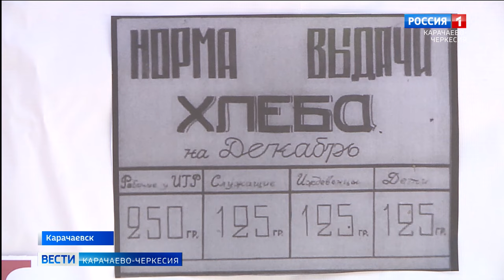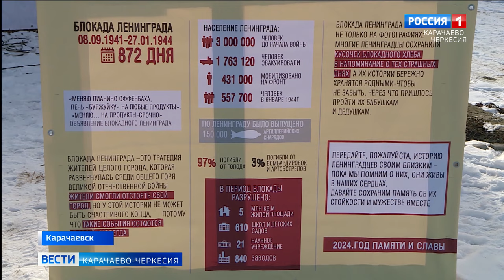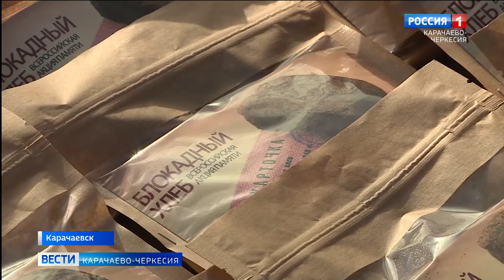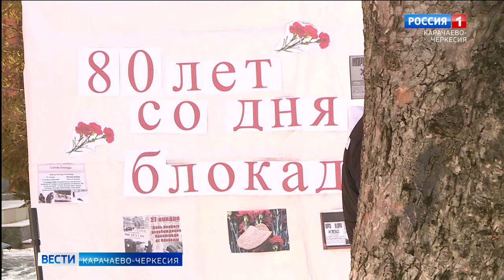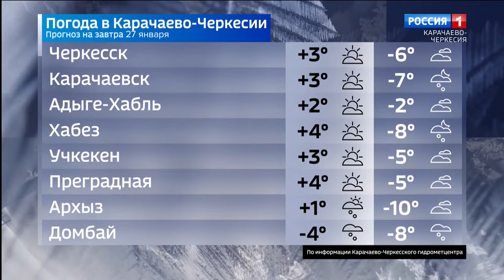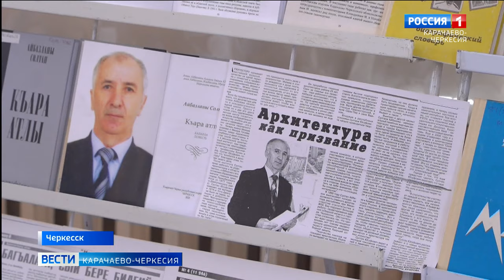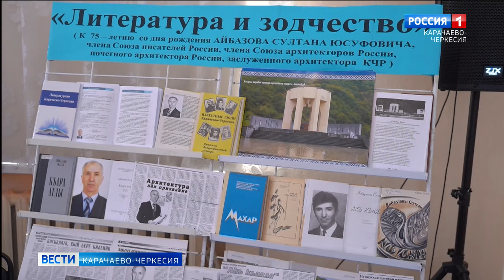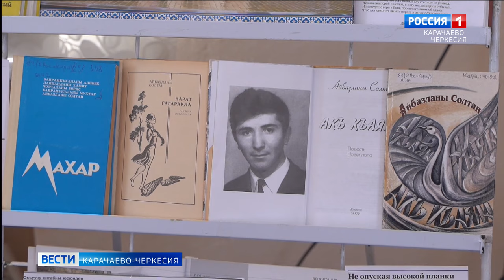Вести Карачаево-Черкесия 26.01.2024